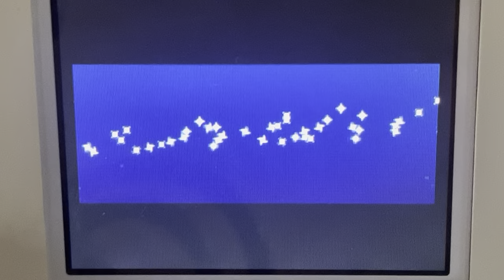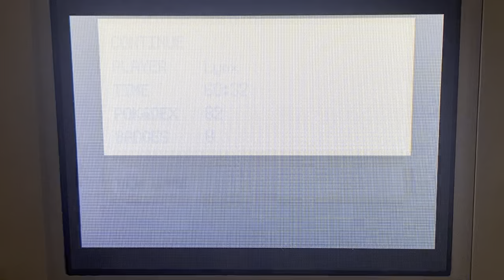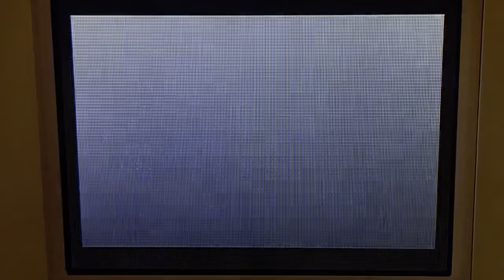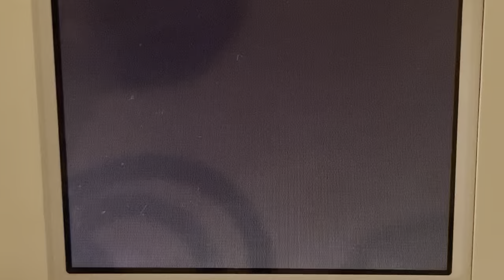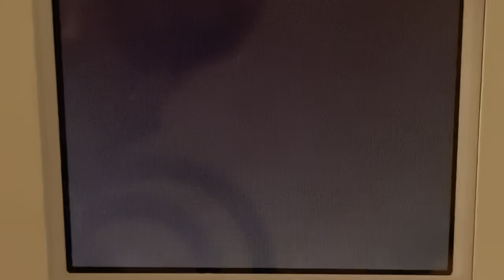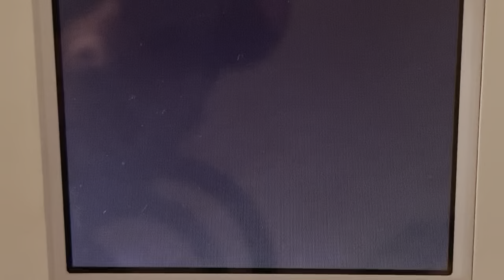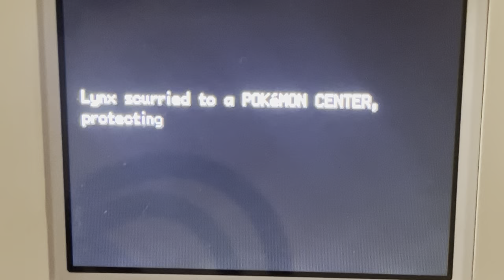Lynx attempts the elite four in Pokémon leaf green part 1